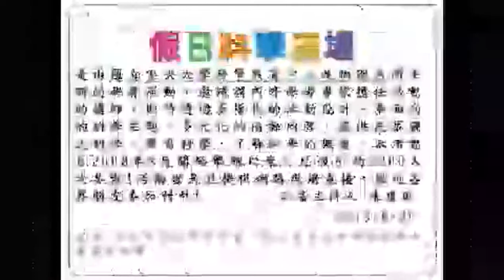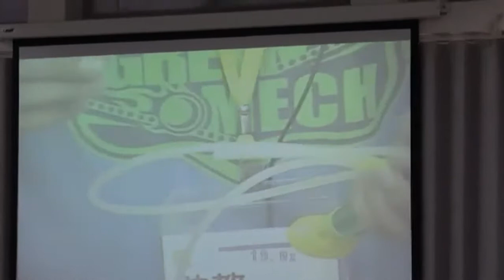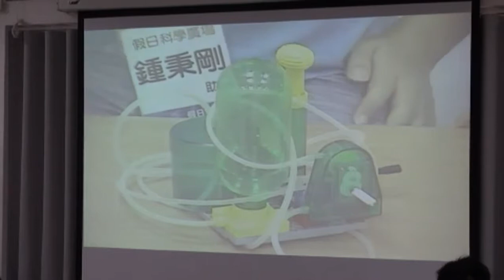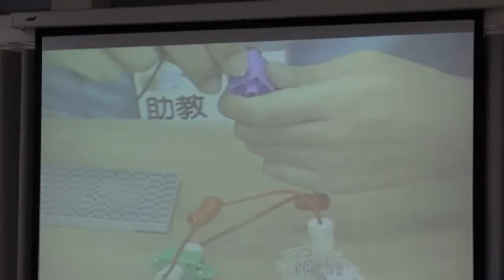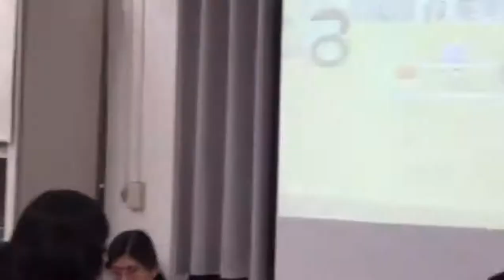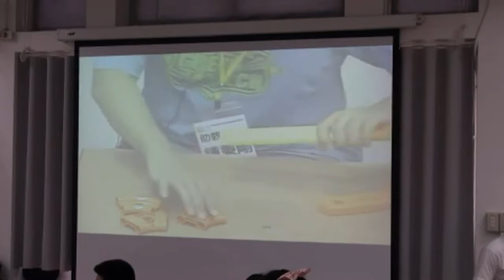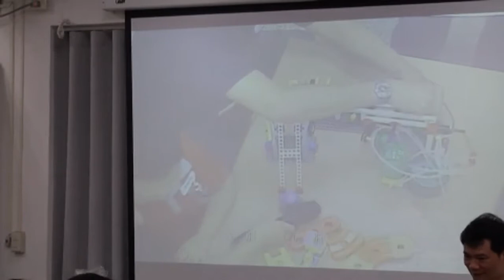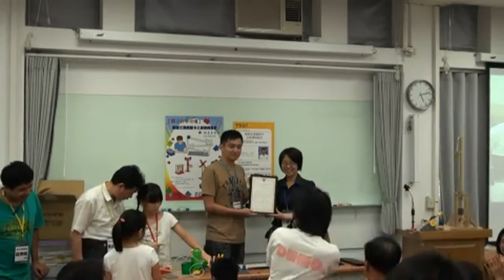[假日科學廣場] 機關王遊戲關卡之原理與設計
102春季 假日科學廣場

主講：陳美勇
活動時間：2013/06/22（六）